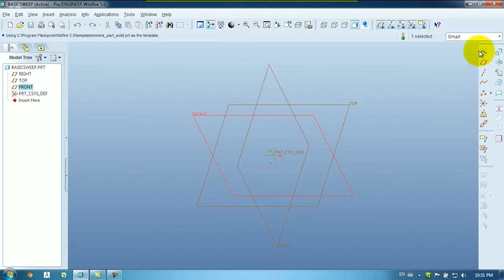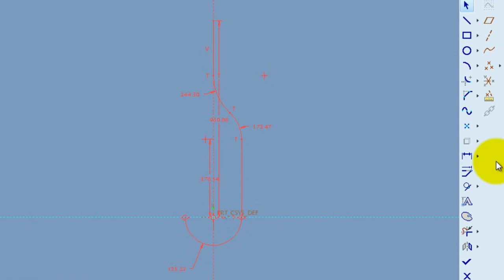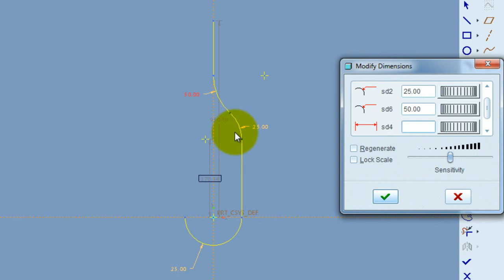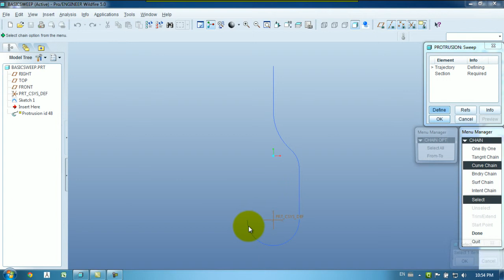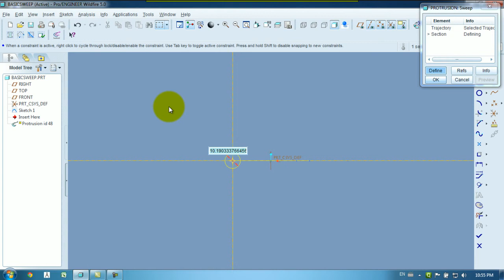Pro e tutorial sweep.avi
Tutorials in Pro engineer wildfire 5.0 by Mechanical prasad
covering all the basic aspects in pro e wildfire. These HD tutorials are published to avail the best tutorials for the technical persons. very effectively all the care is been taken to show how the parts modeling is done.

You can always ask for any Help you require Regarding Pro-e Wildfire  5.0
For more Engineering Help